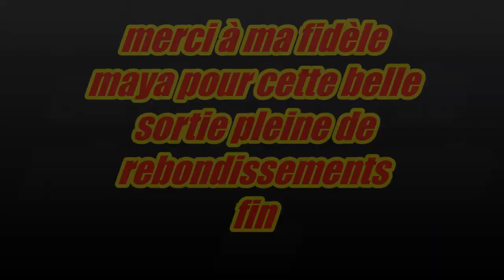chasse à la bécasse dans le médoc le 09 02 2018